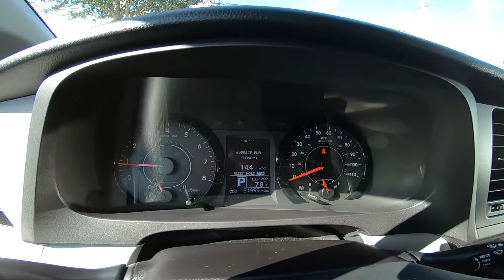2016 Toyota Sienna LE Interior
Take An In Depth Tour Of The Interior Of Our Pre-Owned 2016 Toyota Sienna LE ST#692496